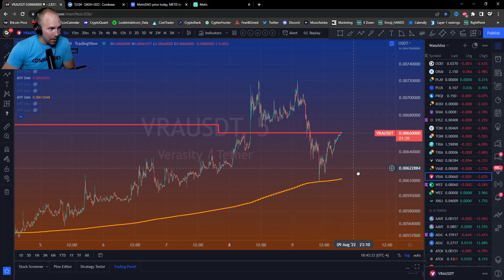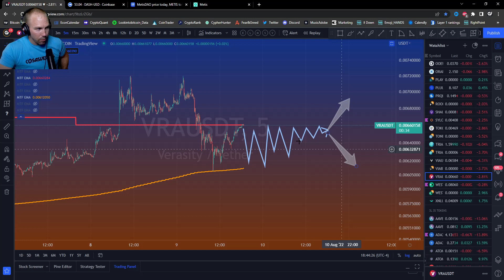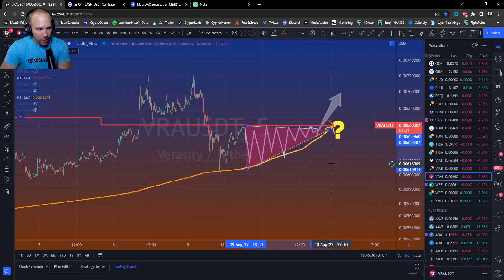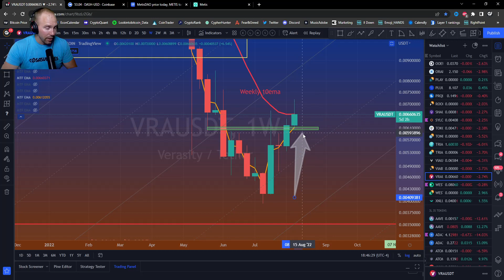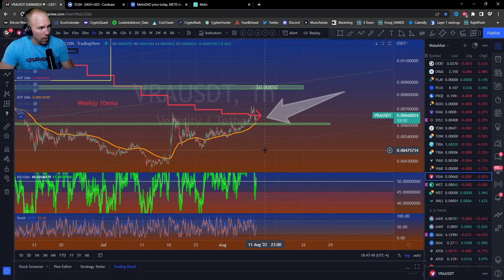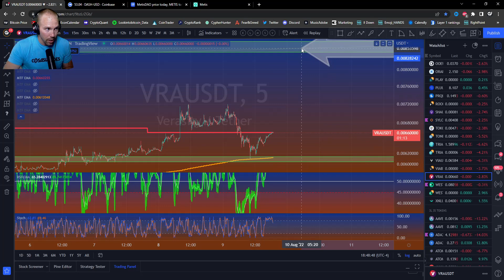Verasity VRA PUMP TO $0.0085 Price Prediction (and breakdown levels)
Verasity Price Prediction VRA Price Analysis Video; I show you the anatomy of the current pump and key levels to watch and explain why.

👇▬👇▬JOIN  THE ALTCOIN GEEK & TRADING COMMUNITY▬👇▬👇
👉🏻👉🏼👉🏽👉🏾👉🏿 YOU DON'T LIKE DISCORD? NO PROBLEM! 👈🏻👈🏼👈🏽👈🏾👈🏿

Verasity Price Prediction 2021, VRA Price Prediction 2021
Verasity News Today, Verasity Analysis, Verasity Price Analysis, Verasity Live
Verasity Trading Strategy, Verasity Technical Analysis,

Verasity Coin Price Prediction 2021,
VRA coin Price Prediction 2021, VRA Token Price Prediction 2021, VRA Crypto Verasity
Verasity token News Today, Verasity Analysis, Verasity token Price Analysis, Verasity Live
Verasity token Trading Strategy, Verasity Crypto Technical Analysis,

October 2021, November 2021, December 2021, January 2022, February 2022, March 2022, April 2022, May 2022, June 2022, July 2022, August 2022